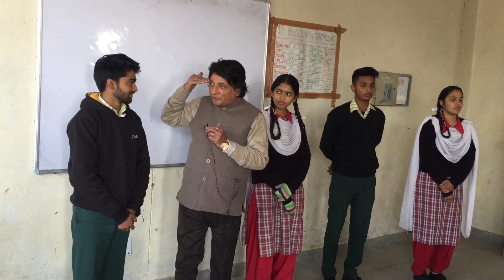The Vipin Sharma Session @ GSSS RAIT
VS school Of Science a Tution app
For 8th -9th -10th -11th - 12th foundation batches
NEET -JEE
Learn physics @best@10perlecture download app link & register
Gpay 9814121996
register now @10 only for new batch starting every month